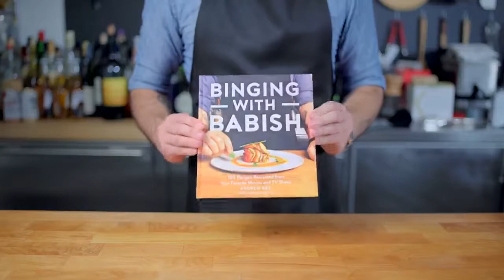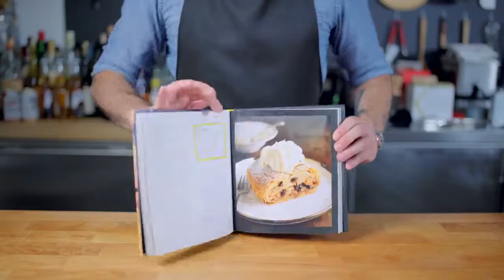Binging with Babish! Binging with Babish_ Crêpes from Talladega Nights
Look! Binging with Babish!